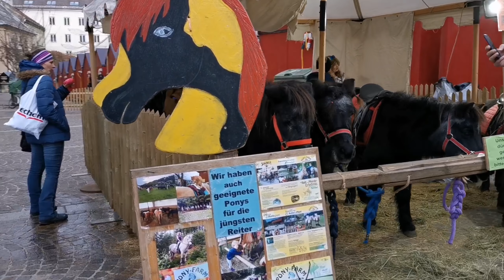Suasana Christmas Market Villach Austria 2019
Musikschule Villach Sax Performance in Villacher Adventmarkt 2019